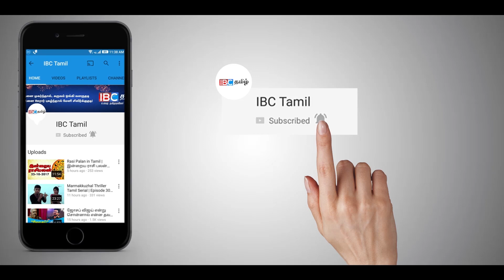பாபர் மசூதி இடிப்பு திருமுருகன் காந்தி சூளுரை | Thirumurugan Gandhi Speech about Baber Masjid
பாபர் மசூதி இடிப்பு திருமுருகன் காந்தி சூளுரை | Thirumurugan Gandhi Speech about Baber Masjid | Thirumurugan Gandhi Latest Speech | May 17 Moment | Tamil News